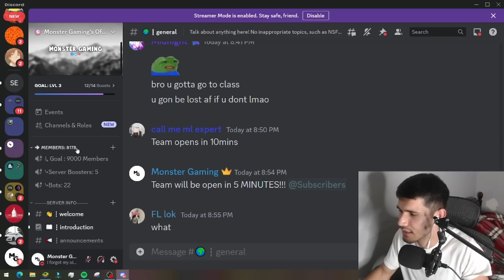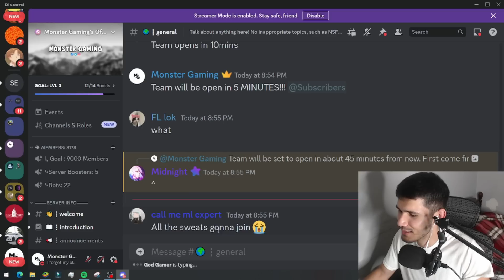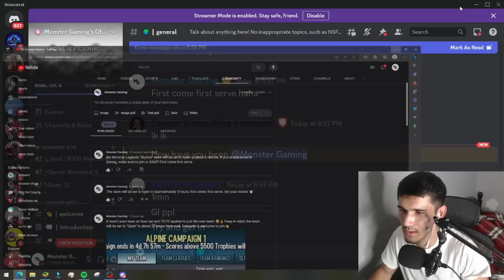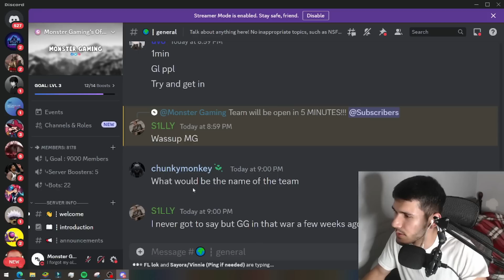I SET A NEW WORLD RECORD IN MONSTER LEGENDS!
⚔️ Monster Legends ⚔️